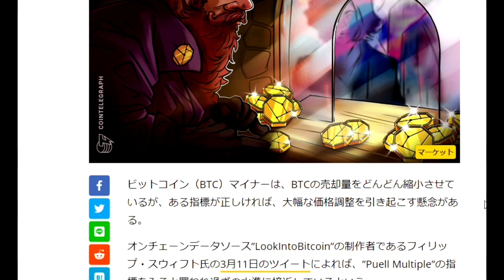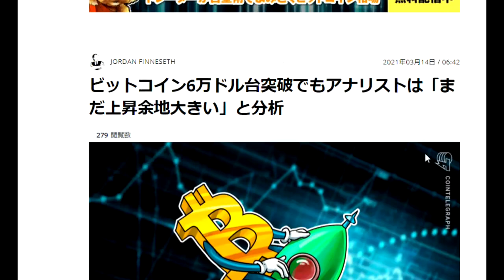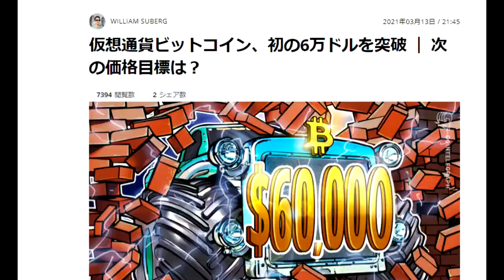【仮想通貨】BTC大下落の前兆！ついに下落！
仮想通貨ビットコイン、マイナーによるBTC売却の恐れ？ アナリストが「危険水域」と警告